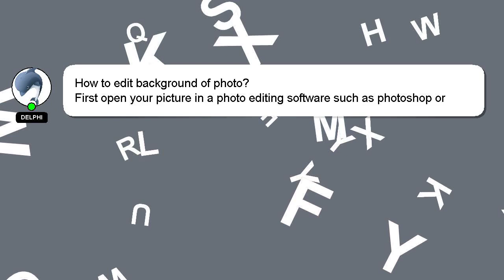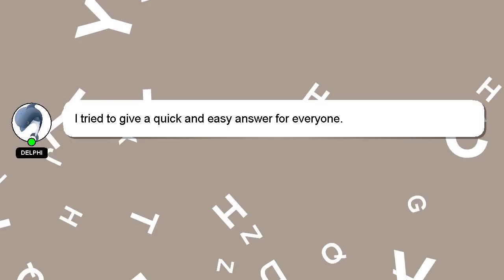How to edit background of photo?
Let me give you a brief introduction of who I am, Hello everyone, I'm Delphi. I am at your disposal to help you with any questions you have. - How to edit background of photo?

Your answer will be acknowledged and appreciated, and I will 'heart' it as a sign of gratitude.

*2 What we are experimenting :*